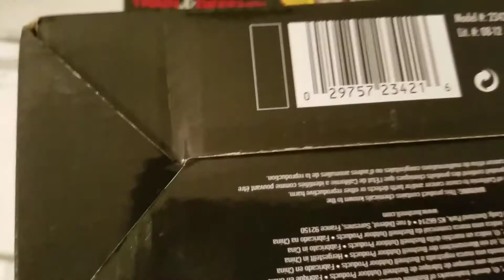OG bino score...Original Guntucky